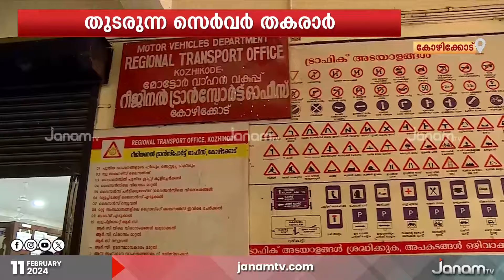സെർവർ തകരാർ മൂലം വലഞ്ഞ് ലൈസൻസ് അപേക്ഷകർ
NEWS ANCHOR : DHRISHYA